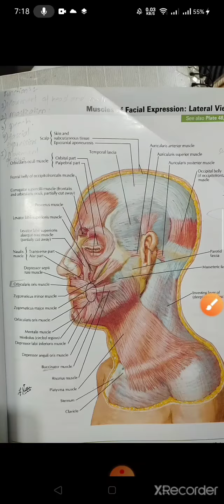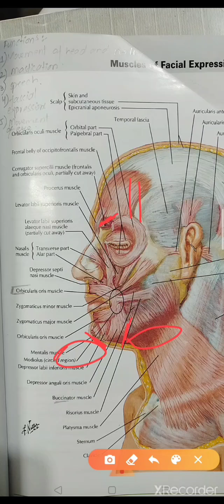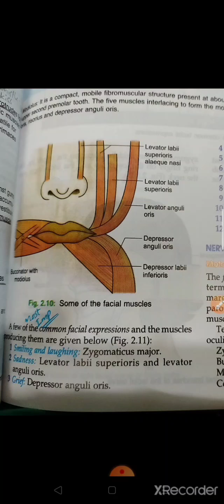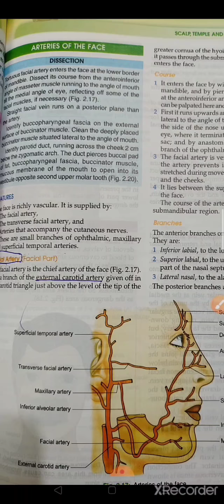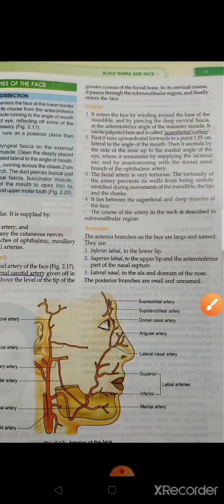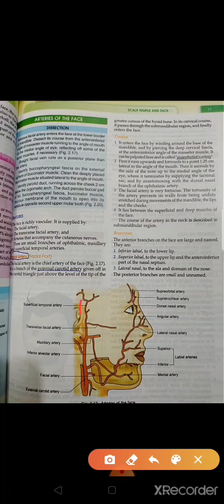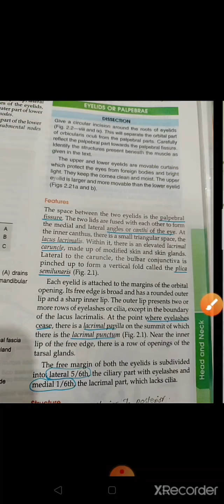Ch 2 from BD(scalp and face) part 5